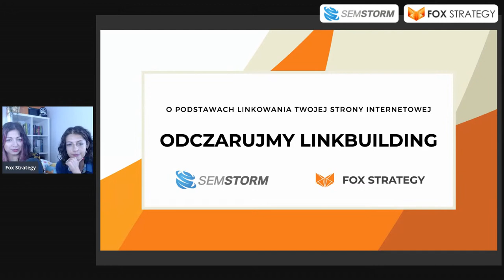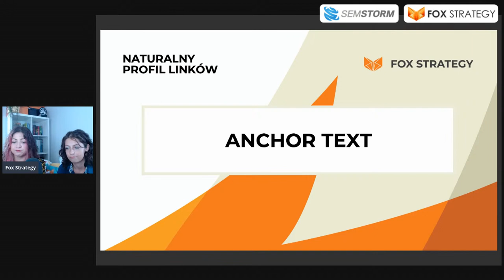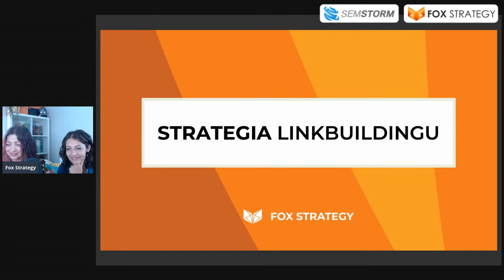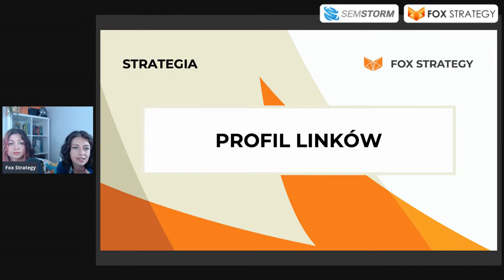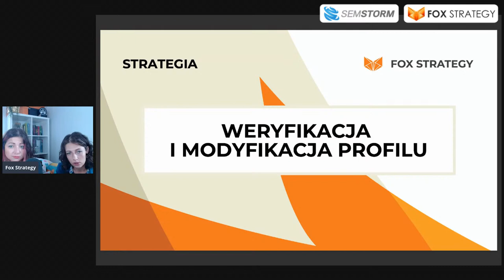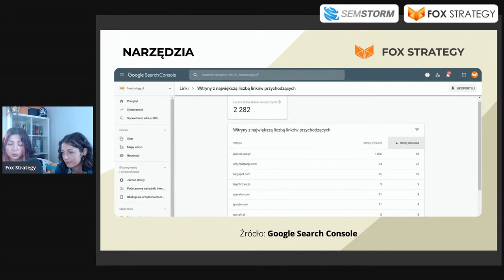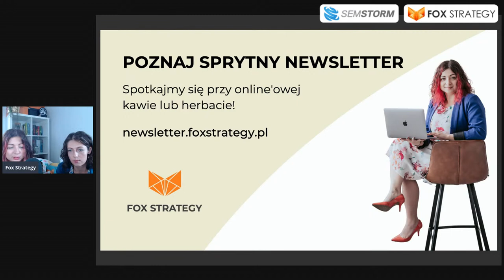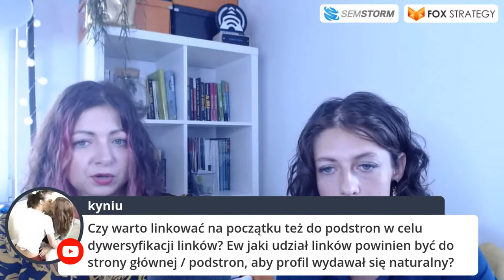Webinar: Odczarujmy linkbuilding. O podstawach linkowania Twojej strony internetowej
Linkbuilding to jedna z najbardziej podstawowych czynności w SEO, a jednocześnie często unikany i niewygodny temat.

O tym, jak zacząć pracę z profilem linków, na co zwrócić uwagę planując strategię i jak nie obawiać się działań linkbuildingu, porozmawiają Ewelina Podrez-Siama i Katarzyna Baranowska.